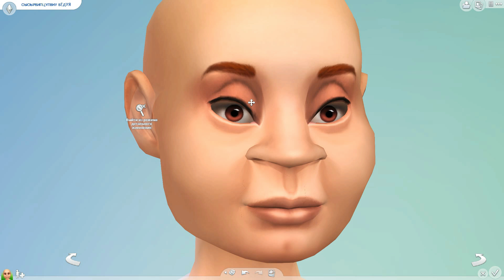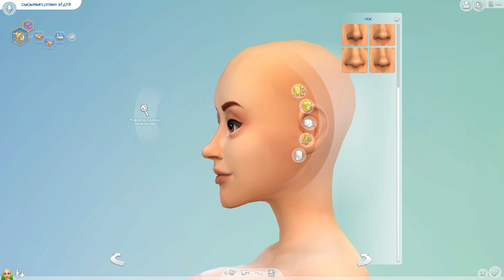ДАША РЕЙН - ПЛАСТИЧЕСКИЙ ХИРУРГ?! - The Sims 4 ЧЕЛЛЕНДЖ - "Ugly to Beauty", #26 ✖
Сегодня у нас в гостях девушка с необычным именем, которая хочет стать, например,музыкантом в ночном клубе, поможем ей в игре "The Sims 4"? :)